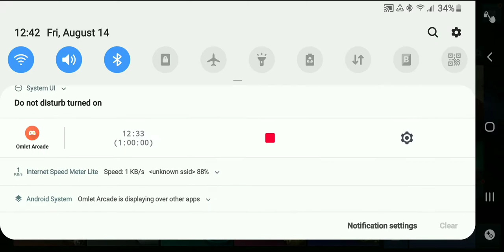Igo to challenge sunday